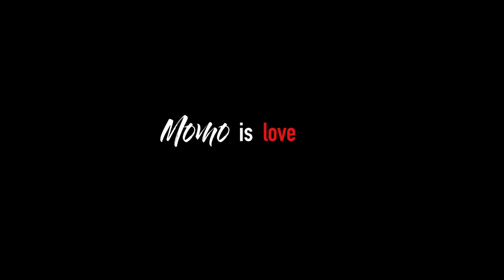MOMO | NEPALI DUMPLING | CINEMATIC STEAMED MOMO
You might crave for MOMO after watching this video.

One of the most popular dish of Nepal " MoMo".
Believed to be originated from Tibet, Momo is native to Nepal.
Enjoy the cinematic video of MOMO.